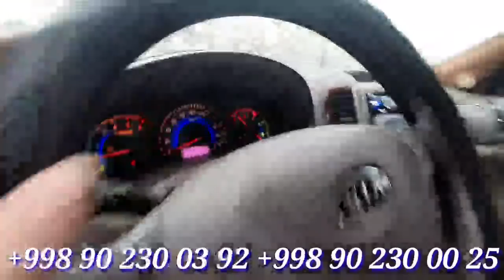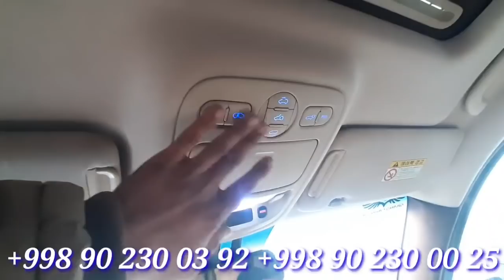KIYA,KARNAVAL,NEXIA2, LASETTI,NEXIA3,USTIDAN,KELISHILADI,VARYANTKA,BANK, KELISHILADI,